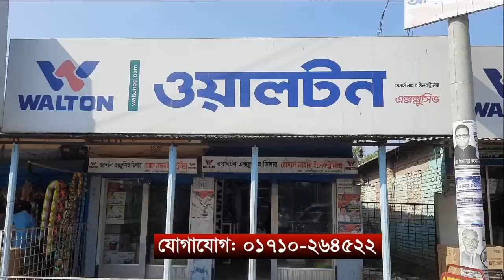হাতীবান্ধায় সড়কে ট্রাক্টর বন্ধের দাবিতে ক্ষুদে শিক্ষার্থীদের মানববন্ধন || ABN 24 NEWS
লালমনিরহাটের হাতীবান্ধায় সড়কে ট্রাক্টর বন্ধের দাবিতে ক্ষুদে শিক্ষার্থীদের মানববন্ধন অনুষ্ঠিত হয়েছে।
আজ দুপুরে উপজেলার ডাউয়াবাড়ি ইউনিয়নের প্রান্নাথ পাটিকাপাড়া এলাকার আব্দুর সাত্তার নূরানী ও এতিমখানা মাদ্রাসার সামনে এ মানববন্ধন অনুষ্ঠিত হয়।